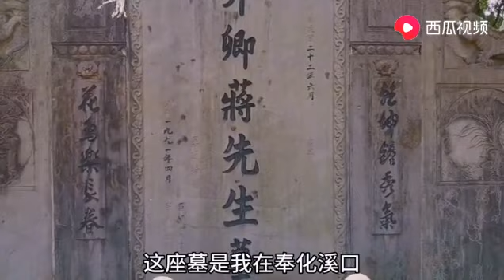蒋介石兄长蒋介卿坟墓，中老年人竟然在墓地打牌娱乐，难道不怕吗